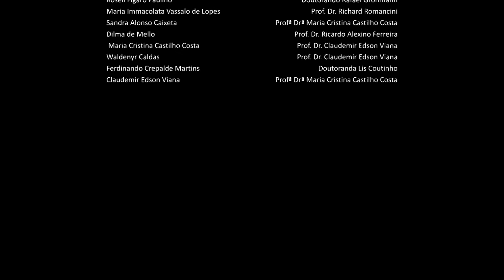CCA 50 Anos - Entrevista Prof. Dr. Claudemir Edson Viana.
Em 2016, o Departamento de Comunicações e Artes (CCA) completou 50 Anos de existência. Na ocasião, diversas atividades foram organizadas para celebrar as cinco décadas de contribuições na formação de pesquisadores e profissionais da comunicação, na pesquisa e também no âmbito da cultura e extensão.
Esta entrevista faz parte de uma série, gravada em 2016 com docentes e funcionários, que teve a intenção de resgatar a história e os personagens   que contribuíram para a construção do Departamento.